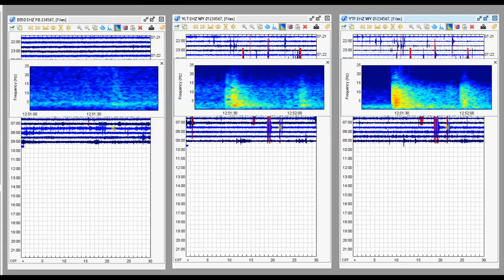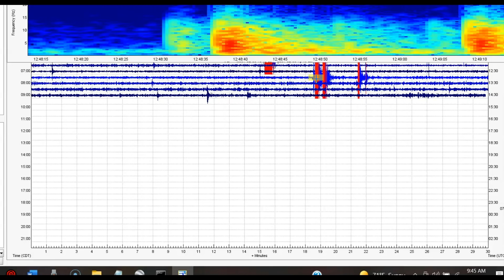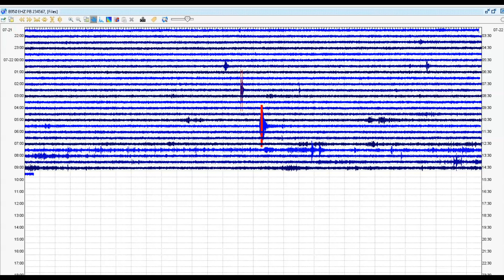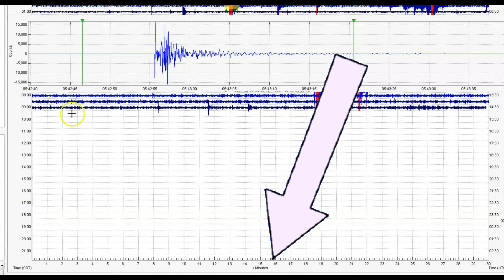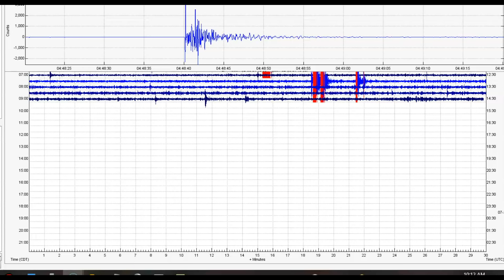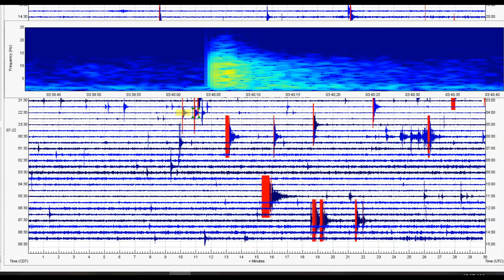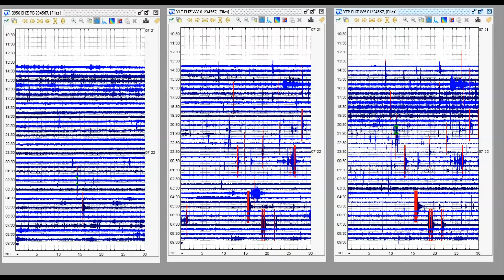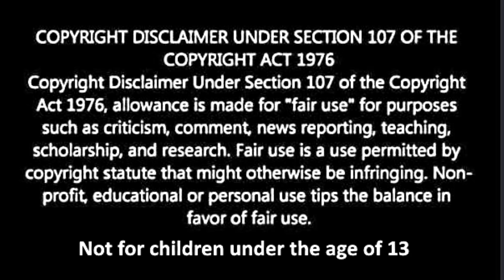Yellowstone Hydrothermal and Nuclear Power Plant Threat Earthquake Swarms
An Extinction Level Event is called an E.L.E. An extinction event (also known as a mass extinction or biotic crisis) is a widespread and rapid decrease in the biodiversity on Earth. Such an event is identified by a sharp change in the diversity and abundance of multicellular organisms

Electrical networks are vulnerable to a number of impacts from ashfall